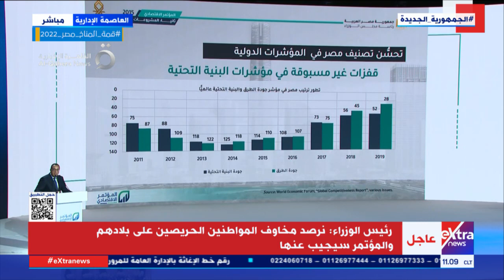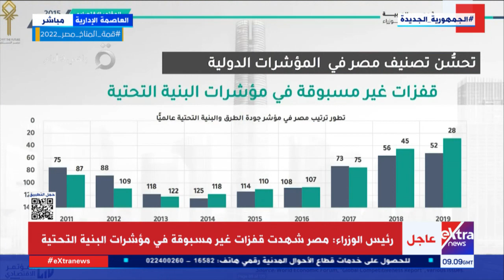مدبولي: نستثمر لإنشاء شبكة وسائل نقل حضارية تخدم مصر خلال الـ30 سنة المقبلة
مدبولي: نستثمر لإنشاء شبكة وسائل نقل حضارية تخدم مصر الـ30 سنة المقبلة